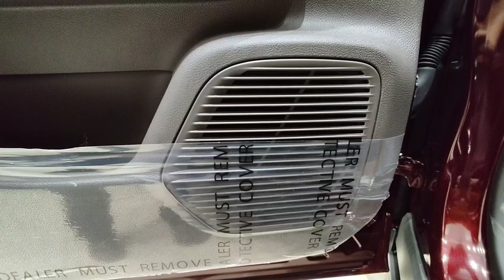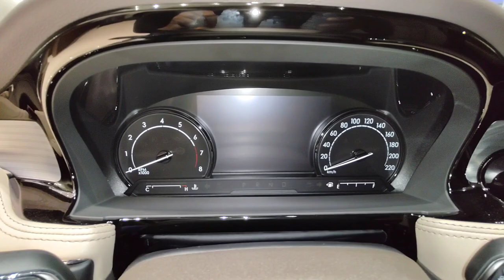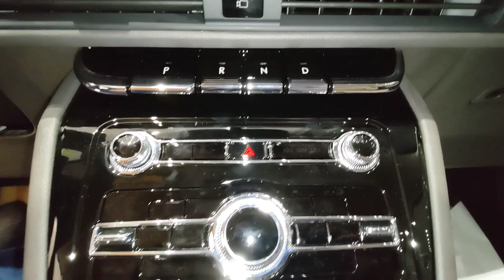2022 Lincoln Corsair interior and exterior Full HD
March forward into the future with the all new 2022 Lincoln Corsair interior and exterior Full HD to see all details of it, it's a premium class compact SUV with 2 row seats and I really can't tell you enough how much I fell in love with this beautiful SUV, yes I realize that there are other and maybe better alternatives out there that are even cheaper but this SUV in particular makes you feel like you're having a romantic date with it which is kinda weird maybe but this is how I feel like honestly, this design language of Lincoln Corsair started back in 2020 and 2022 is its third year in this generation which basically the same, but in the end no doubt that this Corsair is so luxurious and so elegant.

And for more details please contact the local dealer below

Abdulsalam Almofarej
Lincoln Salws Consultant.
Mohamed Yousuf Naghi Motors Co.

TIME STAMPS:

EXTERIOR:

0:00 - Front

0:43 - Left

1:56 - Back

3:00 - Right

INTERIOR:

3:23 - Front

6:35 - Back

8:00 - End screen

2022 Haval H6 interior and

Again thank you so much for your continued support.